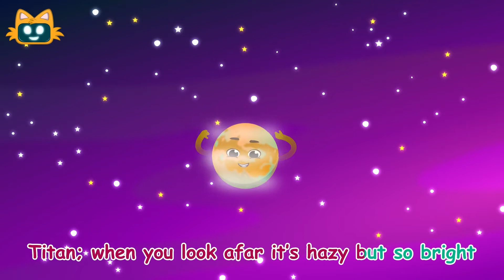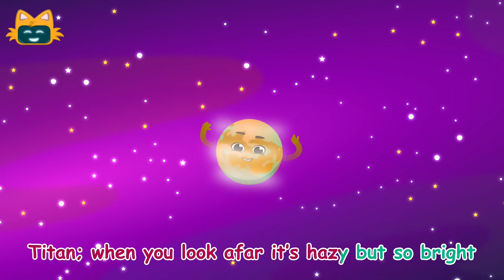Titan Song | Solar System Songs for Kids | Saturns Moon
Behold dearest audience, Saturn's biggest satellite Titan! You will learn a lot about Titan in this song. Titan; it’s surface is rock solid just like ice. Titan; thick atmosphere and orange colored knight. Enjoy learning solar system with Miniyo's songs!

Amazon Music

★Lyrics:
Dull hazy layers and the methane oceans
Rivers and lakes and the seas and clouds and also rains
Nitrogen, hydrogen, methane and different gases
Scientists research it through telescope glasses

Titan; it’s Saturn’s biggest satellite
Titan; when you look afar it’s hazy but so bright
Titan; it’s surface is rock solid just like ice
Titan; thick atmosphere and orange colored knight

Titan, Titan, Titan, Titan, Titan, Titan, Titan
Uuuuuuuuu

We have lots of questions about this satellite
Are there any organisms and are they colored white?
What would happen if there were lots of methane gas?
Dragonfly will go there and research the air mass.

Uuuuuuuuu